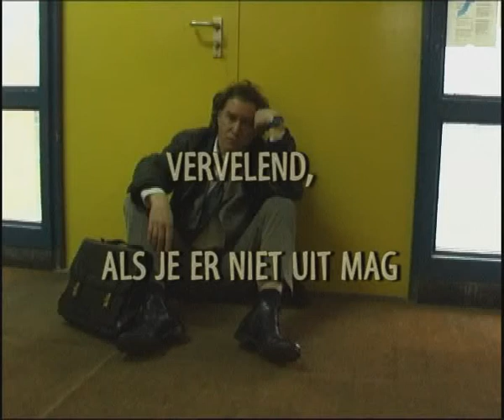Aelondorr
Aelondorr, op de Elf fantasy fair 2006. Eerste docu opzet ooit.

Zit een kort stukje voor en een kort stukje na doordat ik het direct van de dvd heb.